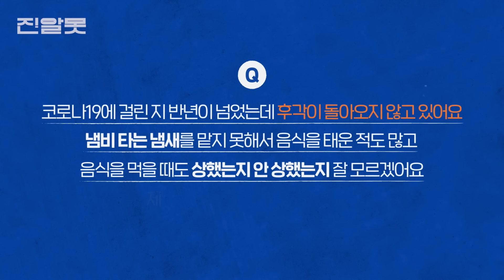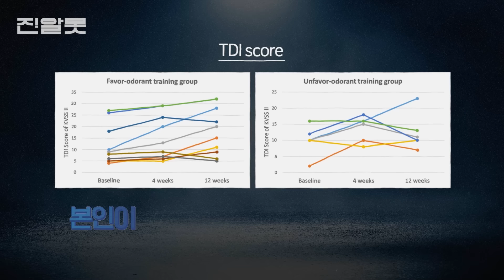냄새를 못 맡는데.. 방치해도 괜찮을까요?👃 잃어버린 후각 되돌리는 🌟후각 재활 훈련법 대공개🌟 이비인후과 박도양 교수(with 양지선 전공의) [아주대병원TV]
📢 오늘 진알못 주제는? [무후각증]

"코로나19 이후로 냄새가 안 나요"

코로나19는 종식 선언하였지만,
아직도 냄새를 맡지 못하는 후유증에 고통받고 계신 분들이 많은데요!

대부분 '곧 돌아오겠지'라고 생각하며 방치하시는 경우가 많습니다.
병원에 꼭 가야하는 이유와
잃어버린 후각을 되돌리는 🌟후각 재활 훈련법🌟까지!

영상 끝까지 놓치지 마세요👃

0:00 진알못 [무후각증]
0:23 코로나19 이후로 후각이 돌아오지 않고 있어요!
1:16 후각과 미각의 관계는?
2:05 후각 상실을 방치한다면? + 치료방법
2:52 후각 재활이 중요한 이유
3:43 후각 재활 훈련 따라하기🌟
5:47 어떤 향으로 해야하나요?

‼️ 다음 주 목요일(10/26)에는
[인턴 브이로그]가 업로드 됩니다!

* 아주대병원TV에서 제공되는 의학정보는 일반적인 사항으로, 정확한 진단은 전문의와 상담하세요.
* 타인을 비방하거나 욕설, 광고성 글, 허위 사실 유포 등의 불쾌감을 줄 수 있는 댓글은 무통보 삭제될 수 있습니다.